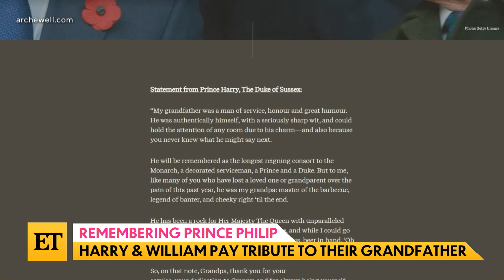Prince Harry Returns to UK for Grandfather Prince Philip’s Funeral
On ET's The Download: Prince Harry is in London for Prince Philip’s funeral and Dwayne Johnson talks running for President.